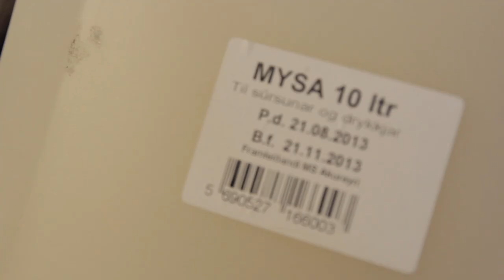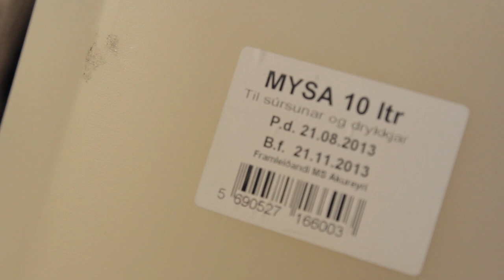Busamynd Borgarholtsskóla 2014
Busamynd Borgarholtsskóla árið 2014.

Myndin er einskonar gjörningur, gerður í þeim tilgangi að vekja athygli á því hve fáranlegt það er að forræðishyggja hefur náð tökum á busavígslum í framhaldsskólum.

Myndin er unnin af Arnóri Steini Ívarssyni ásamt Daníel Frey Swenson.

Upptaka og eftirvinnsla - Elías Arnar Hjálmarsson
Hljóðupptaka - Þorri Arnarsson
Leikarar - Arnór Steinn Ívarsson, Daníel Freyr Swenson, Kristján Ingólfsson, Aron Gauti Sigurðarsson, Magga Bóthildardóttir, Bergrún Lilja Jónsdóttir, Þórhildur Vala Kjartansdóttir og Arnar Berent Sigrunarsson.